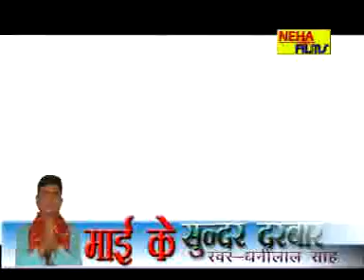New 2015 Bhojpuri Devi Geet || Raksha Kariha Burhau Ke Jagnanni || Dhanilal Sah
Album:- Maai Ke Sundar Darbar
Singer:- Dhanilal Sah
Label :- Neha Films